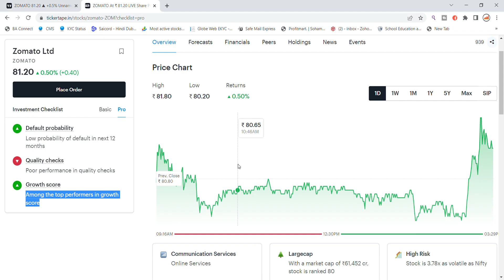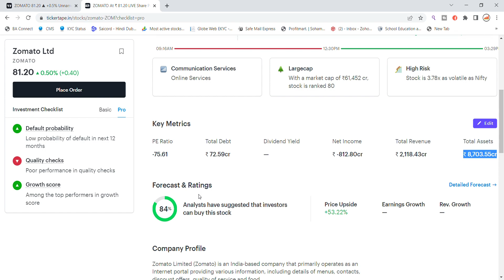Zomato Share Latest News Today | Zomato IPO | Share Market Latest News